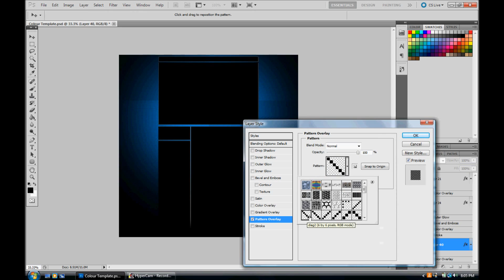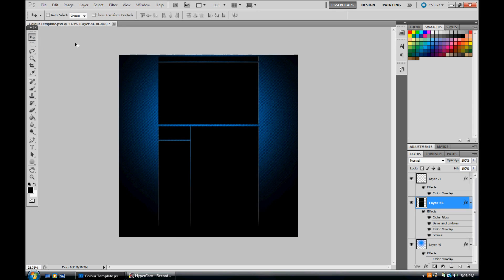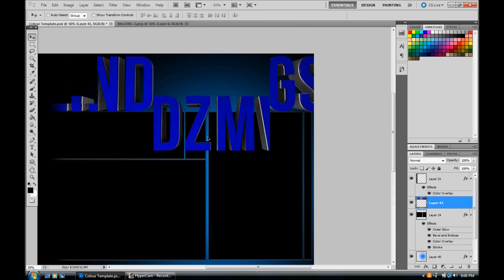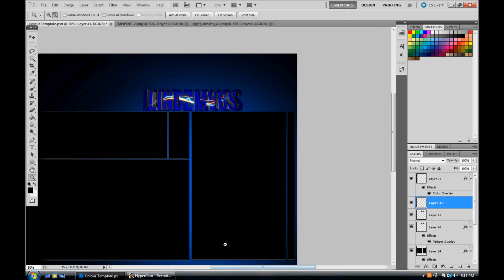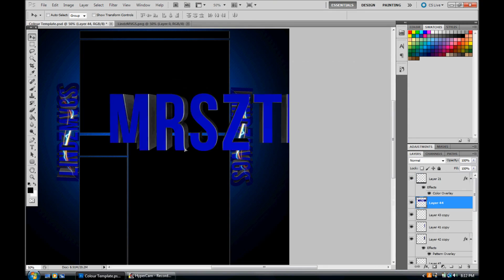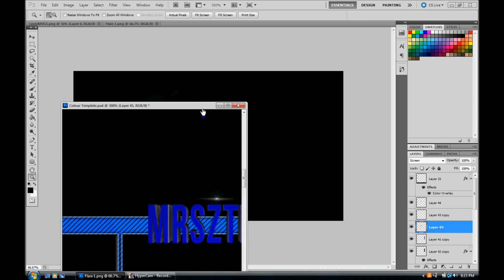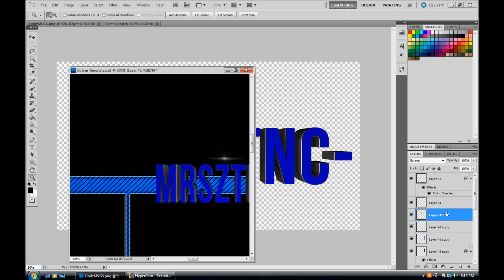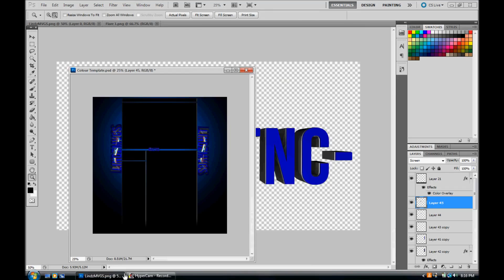5Arts speed art